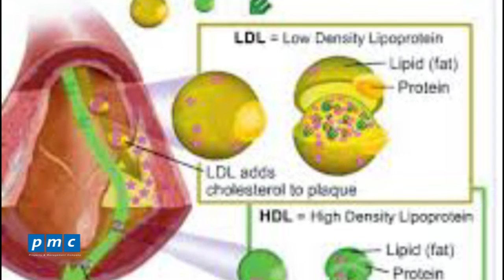Protein trong mỡ bò đối với sức khỏe con người - Quản lý canteen